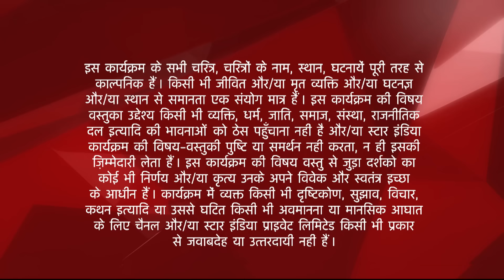Diya Aur Baati Hum | Sandhya par kyun chillaya Sooraj?